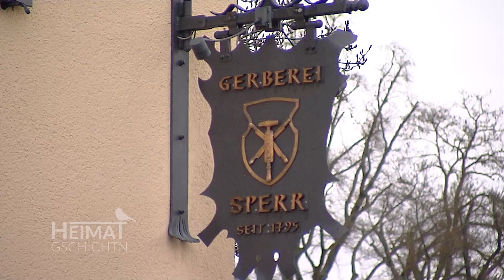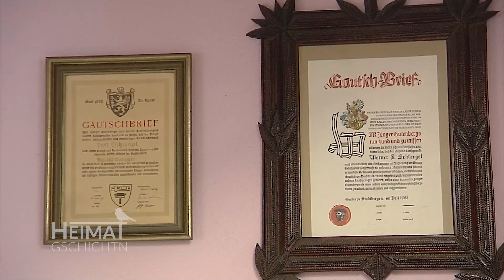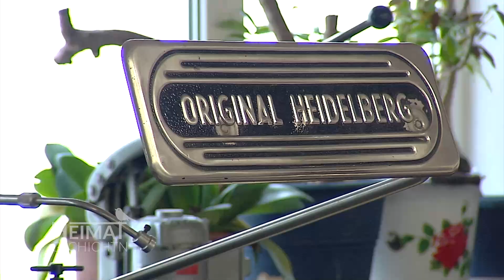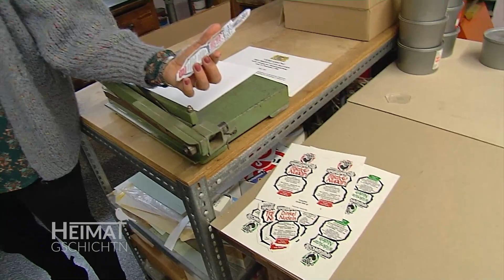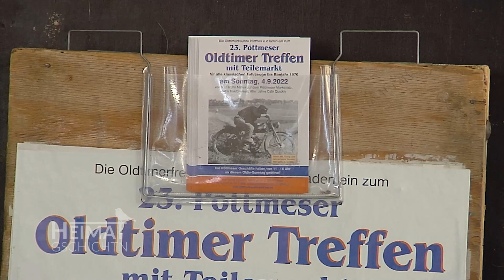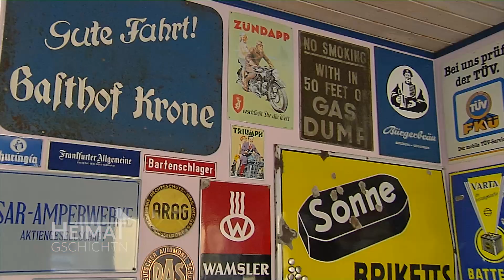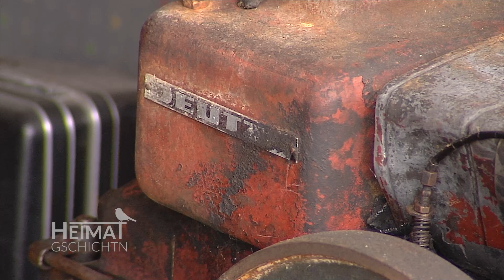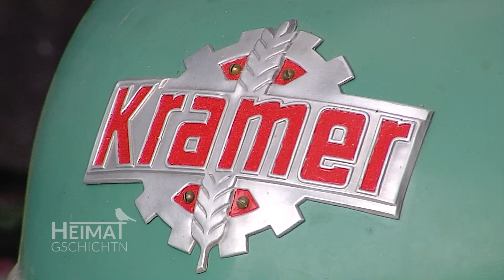Heimatgschichtn - schöne Oldtimer aus Pöttmes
Werner Schlaegel erzählt uns, wie alles begann mit den Oldtimerfreunden in Pöttmes... und zeigt uns auch ein paar Schätze!